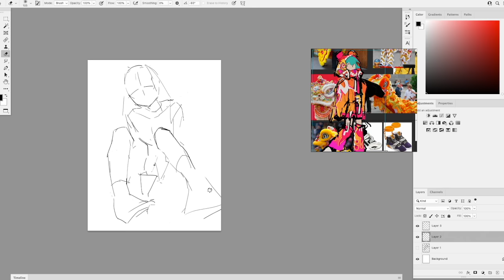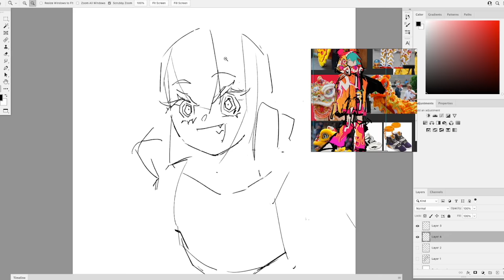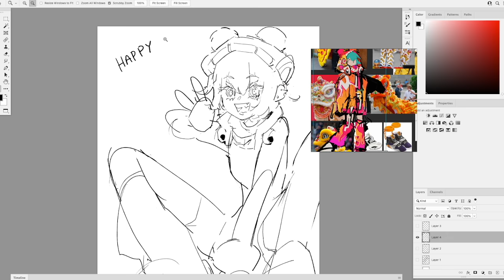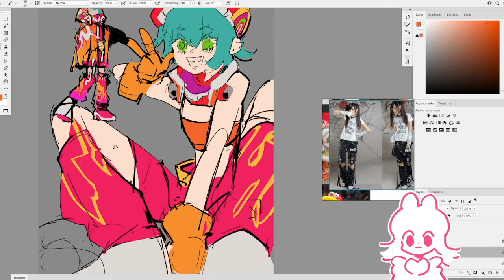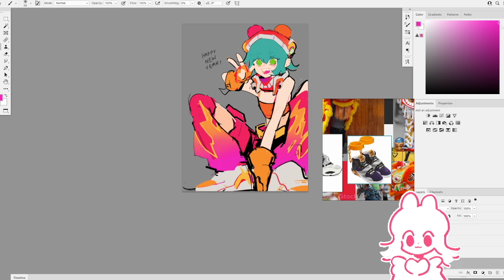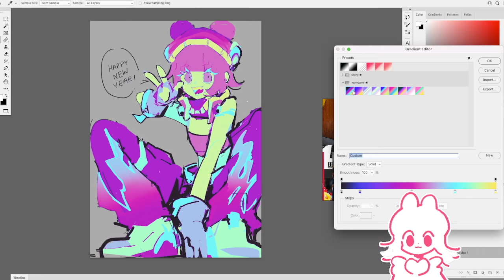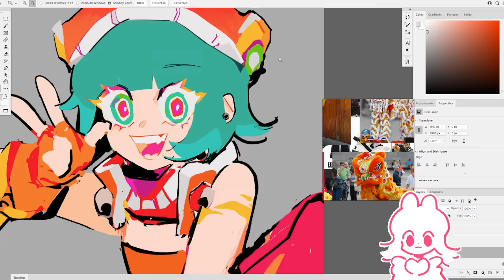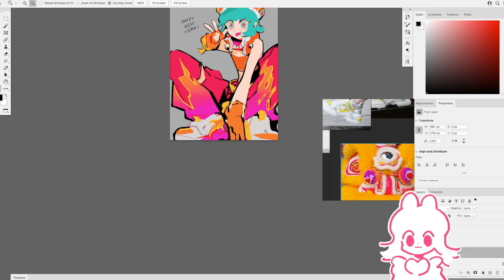SPEEDPAINT ✦ FLAMIN' HOT!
hope everyone had a great new year!

i made a mistake and forgot to record the very last chunk of adjustments, but it was mostly formatting so you didn't miss much! (٭°̧̧̧꒳°̧̧̧٭) thank you for viewing as always!

✦ MATERIALS
✦ 00:00​《 fntsy 》

✦ 03:20​《 flashback 》

✦ 06:20​《 panda hero ft. GUMI 》